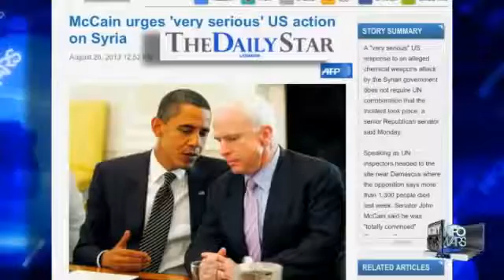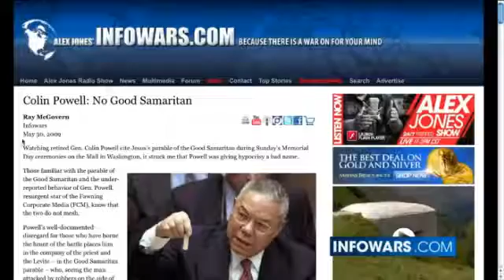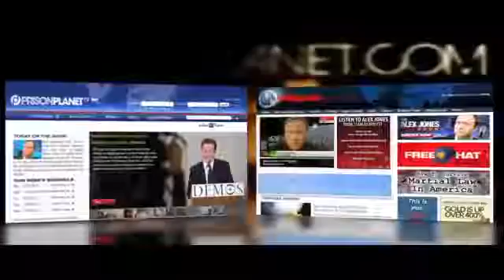McCain Crosses Syria s Red Line Low Low, 480x360p